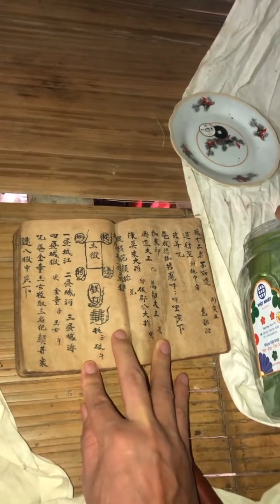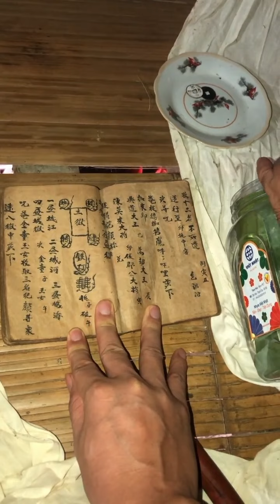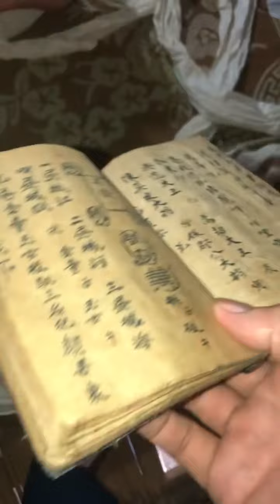thầy pháp thu phục bắt ma gà